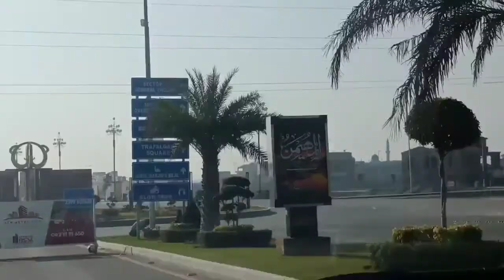kitna mahanga khana mere shahar ka